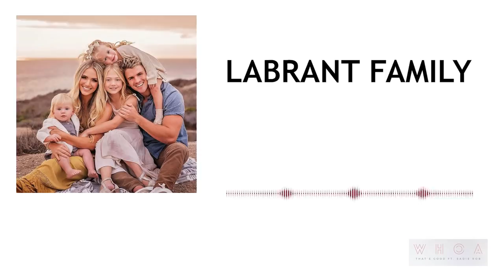Your Past Mistakes Are Never Greater Than God's Love | Sadie Robertson Huff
YouTubers Cole and Savannah LaBrant join Sadie and Christian to discuss how to lean into God's grace when your past mistakes are blinding, how to forgive the people who've hurt you the most, and what it takes to start a family vlog or podcast. Christian and Cole compare notes on their "judgmental Christian" phases, and they talk about how to make your relationship with Jesus about more than dos and don'ts.

— Get your application fee WAIVED when you start your future with Liberty University today!

— Get $30 OFF Aura's BEST deals of the year with code WHOA

— Get TWO FREE GIFTS with your first purchase!